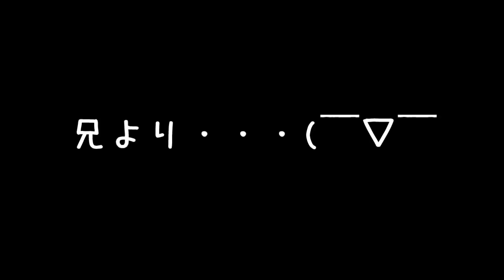【ネコ動画】妹のご飯を盗んでみた My sister's meal is delicious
これは、どこのご家庭でもあるあるネタでしょうか？（●＾o＾●）
My sister's meal is delicious

2017年夏・・・みゅう♂(当時13歳)とママ(主)で、のんびり静かに暮らしていました。
　　　　　　　(みゅうは、生後間もなく捨てられていた保護猫さんでした。)
2017年8月14日 こなつ♀(推定)生後2～3週間で我が家にやって来た保護猫さん。
2018年6月12日 うめか♀(推定)生後1ヶ月～2ヶ月で我が家にやって来た保護猫さん。